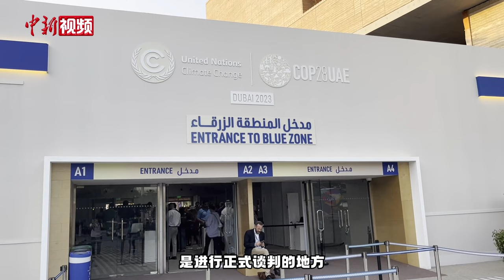【COP28知多少】COP会场为什么分为蓝区、绿区？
每年的COP会场都分为蓝区和绿区。蓝区是由公约秘书处管理的区域，是进行正式谈判的地方，可以说是大会的核心场所。对有参会资格的缔约方、观察员和媒体开放，需要提前申请注册才能进入。绿区由东道国阿联酋负责，向所有人开放，以便青年团体、民间社会、非政府组织、私营部门和原住民群体等可以发出自己的声音，促进气候行动的对话和认识。如果你在这周来到迪拜，也可以到COP会场的绿区来看一下哦！（宋哲）